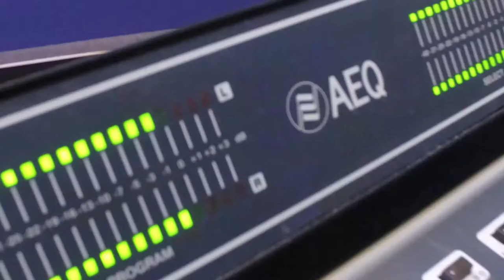WSR Stevenson University Radio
Stevenson University's digital radio station, Wild Stang Radio, allows students across all majors to play their own music, program their own radio show, and just express themselves. Listen to WSR  at wsr.airtime.pro on the internet and mobile as well as on campus.